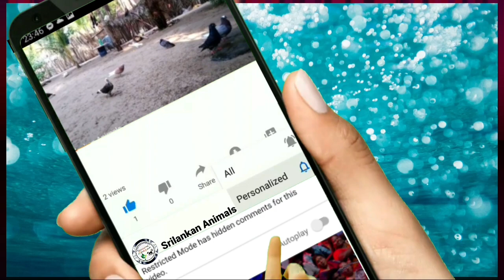Amazing white Peacock Dance in Zoo \Beautiful Peafowls in The World \Green Peafowl Dance in outsite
Hi Friends...
In this showed How to peafowls dance and eating Time click a video . Peafowl is birds are nature's true wonder in our Amazing spectacular bird in the world. son This is good video guys don't missing and enjoyed

Welcome to guys
Join to our channel membership & get more benefits
Srilankan Animals